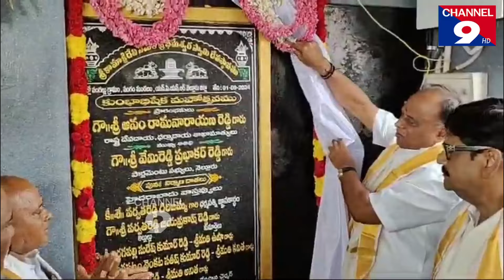రాష్ట్రంలో ఆలయాలన్నీ సరికొత్త శోభ@Channel9hd